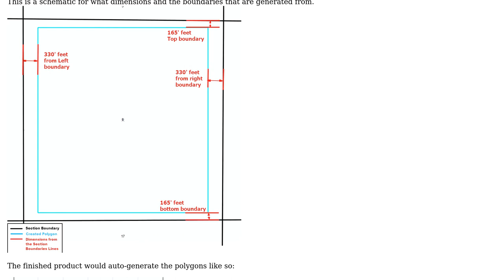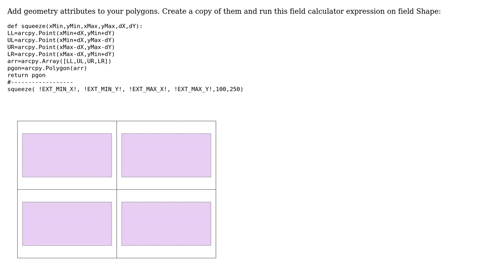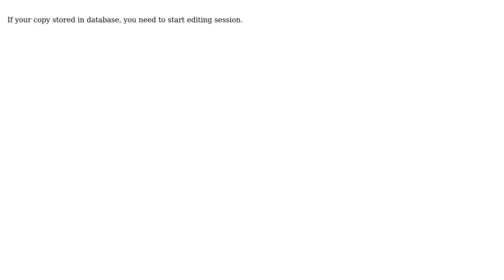GIS: Create Pseudo Drilling Spacing Units - Polygon inside another polygon from its boundaries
With thanks & praise to God, and with thanks to the many people who have made this project possible! | Content (except music & images) licensed under CC BY-SA | Music | Images & others | With thanks to user PolyGeo user GIS_BLAIR user FelixIP and the Stack Exchange Network Trademarks are property of their respective owners. You are responsible for your own actions.